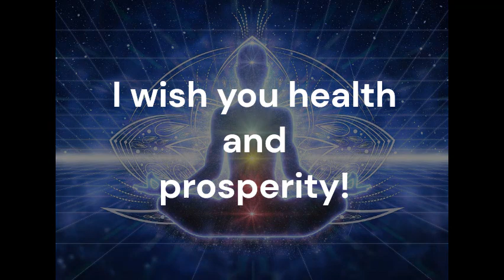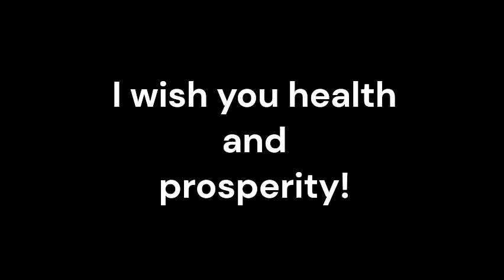Juvenile Spinal Muscular Atrophy_Sound therapy session_Sounds of nature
Juvenile Spinal Muscular Atrophy (SMA) is a rare genetic disorder that affects the motor neurons, causing muscle weakness and progressive deterioration. While conventional medicine plays a crucial role in managing SMA, the integration of complementary therapies like resonant frequency sound therapy can provide additional benefits.
Resonant frequency sound therapy is a non-invasive approach that utilizes specific sound frequencies to promote healing and restore balance within the body. It is based on the principle that every organ, tissue, and cell in our body has its own unique vibration or frequency. By exposing the body to specific sound frequencies, resonant frequency sound therapy aims to harmonize and optimize cellular function.
Resonant frequency sound therapy offers a complementary approach to conventional medicine for Juvenile SMA. While conventional treatments focus on managing symptoms and slowing disease progression, resonant frequency sound therapy targets the underlying energetic imbalances within the body. By enhancing the body's natural healing mechanisms, it can potentially enhance the effectiveness of conventional treatments.
One of the significant benefits of resonant frequency sound therapy for individuals with Juvenile SMA is its ability to induce muscle relaxation and provide pain relief. The gentle vibrations and frequencies used in the therapy can help alleviate muscle tension and discomfort, reducing pain associated with muscle weakness and spasms.
Resonant frequency sound therapy has been shown to enhance blood circulation and oxygenation throughout the body. This can be particularly beneficial for individuals with Juvenile SMA, as improved blood flow can support the delivery of essential nutrients and oxygen to the affected muscles, potentially aiding in their function and overall well-being.
Living with Juvenile SMA can be emotionally challenging for both the affected individuals and their families. Resonant frequency sound therapy has a calming and soothing effect on the mind and emotions, offering emotional support and stress reduction. It can help promote relaxation, reduce anxiety, and enhance overall emotional well-being, contributing to a better quality of life.
By harmonizing the body's energetic frequencies, resonant frequency sound therapy can have a positive impact on overall well-being. It is believed to support the body's natural ability to heal and restore balance, potentially improving energy levels, sleep patterns, and immune function. This integrative approach, when combined with conventional medicine, may contribute to a more holistic and comprehensive treatment plan for Juvenile SMA.
The integration of resonant frequency sound therapy as an adjunctive treatment for Juvenile Spinal Muscular Atrophy offers several benefits. By combining the powers of conventional medicine with this complementary approach, individuals with Juvenile SMA may experience muscle relaxation, pain relief, improved blood circulation, emotional support, and enhanced overall well-being.